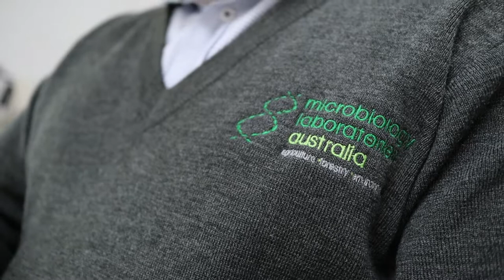Centrex adding inoculants to its phosphate range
A short video I did for Centrex Metals Limited on lab work being undertaken to introduce microbial inoculants to enhance phosphate solubility. All I know is that it's great for crops and pastures!